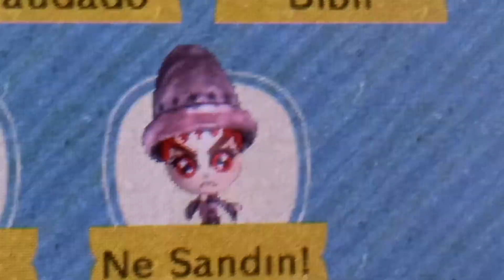Miitopia Spiderman Ne Sandın Yarram! Sound Effects